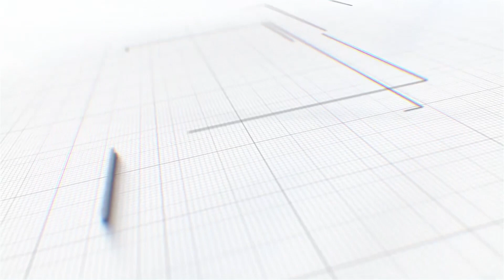Kopri Gaon याठिकाणी Job वरून जाण्याच्या वादातूनच केली मुलाने आई ची हत्या - आरोपीवर गुन्हा दाखल